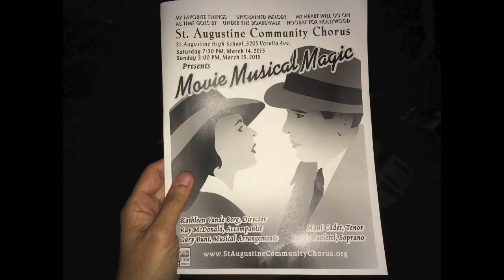Movie Musical Magic with the St Aug. Community Chorus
St. Augustine Community Chorus offered “Movie Musical Magic!”

We all love going to the movies and often leave singing or humming tunes from the score, especially with musicals. For audiences who enjoy music from Broadway or the cinema, this was an opportunity to attend the St. Augustine Community Chorus concert: These are a few of our favorite things: Movie Musical Magic! The concert will took place at 7:30 PM on Saturday, March 14 and at 3:00 PM on Sunday, March 15 at the Performing Arts Center of St. Augustine High School, 3205 Varella Avenue.

From the early days of films in the thirties up through the 1990’s, there are many memorable melodies that we all love, including: “My Favorite Things”, “Unchained Melody”, “As Time Goes By”, “My Heart Will Go On”, “Singin’ in the Rain” “Under the Boardwalk”, and “Hooray for Hollywood”. Director Kathleen Vande Berg selected all of these and more to be performed by the chorus and guest soloists during the spring concert, this was the final concert that Ms. Vande Berg directed the chorus. Having been a Chorus Director since 2005, she will remain active as the Director of the St. Augustine Singers and involved in many other community activities, including Co-Chair of the Romanza Festivale. The new director, Michael Sanflippo, will take over the baton for the May 17, 2015 concert and subsequent concerts in the next season.